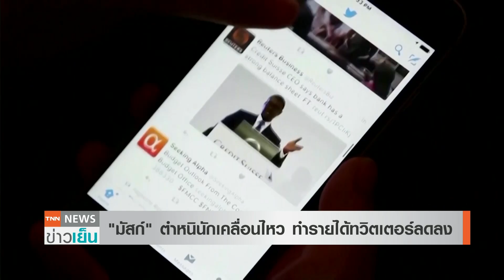สรุปสิ่งที่เกิดขึ้น หลัง "มัสก์" ครอบครองทวิตเตอร์ | TNN ข่าวเย็น | 05-11-22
อิลอน มัสก์ มหาเศรษฐีเจ้าของทวิตเตอร์ คนใหม่ ตำหนิกลุ่มนักเคลื่อนไหว กดดันให้บริษัทยักษ์ใหญ่ยกเลิกโฆษณา เนื่องจากกังวลเรื่องเสรีภาพในการแสดงออก ส่งผลให้รายรับของบริษัทลดลง ขณะเดียวกัน ทวิตเตอร์ก็ประกาศแผนโละพนักงานครั้งใหญ่ และสั่งปิดสำนักงานเป็นการชั่วคราวเมื่อวานนี้